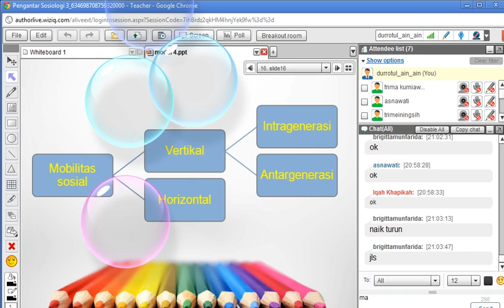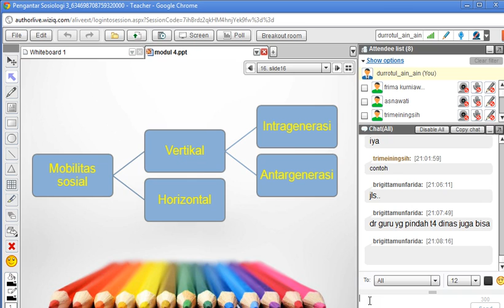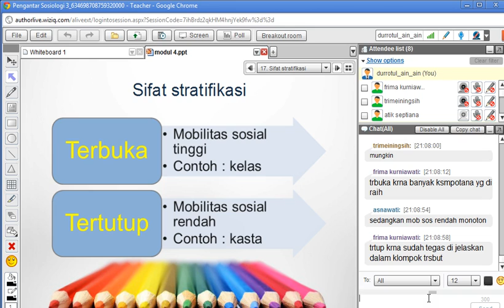Pengantar Sosiologi 2012 1 Tutorial 3 Part_5.avi